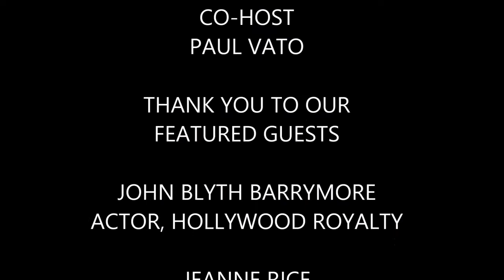Film Talk With AJ Dean John Blyth Barrymore Jeanne Rice Harry Katz & The Pistachios Episode 21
Film Talk With AJ Dean Presents, AJ Dean and Paul Vato interview Special Guest John Blyth Barrymore, Actor & Hollywood Royalty, Jeanne Rice, CEO/Sync Agent, Artist Network Agency, Manager, Director, (& former Rolling Stone photographer), Harry Katz & The Pistachios, Singer, Musician & Filmmaker